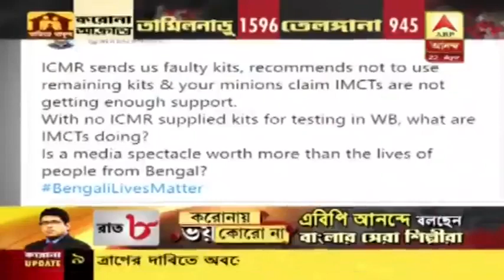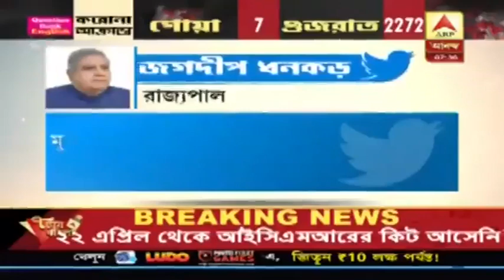৭ টায় বাংলা(২): ডাক্তারের ওপর হামলা হলেই মামলা, ২৭ তারিখ মুখ্যমন্ত্রীদের সঙ্গে বৈঠক প্রধানমন্ত্রীর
৭ টায় বাংলা(২): এবার ডাক্তারদের ওপর হামলা হলেই মামলা, স্বাস্থ্যকর্মীদের সুরক্ষায় অর্ডিন্যান্স আনল কেন্দ্র, ২৭ তারিখ মুখ্যমন্ত্রীদের সঙ্গে বৈঠক প্রধানমন্ত্রীর।